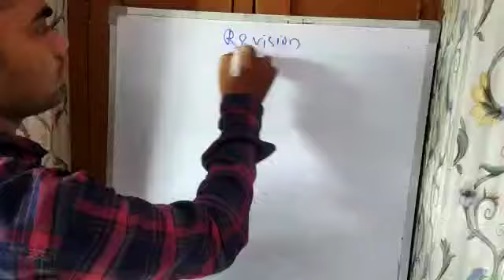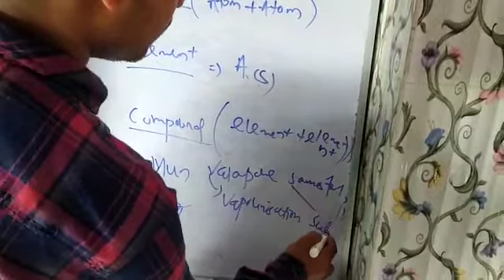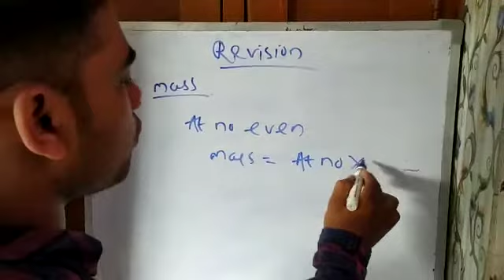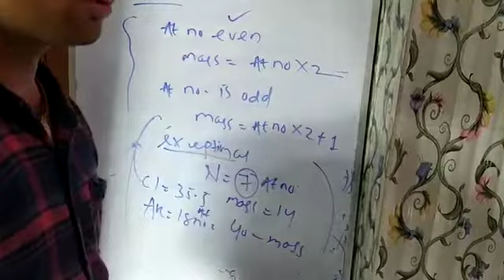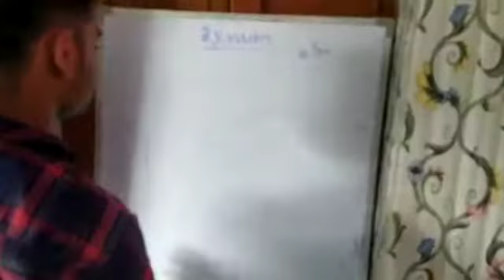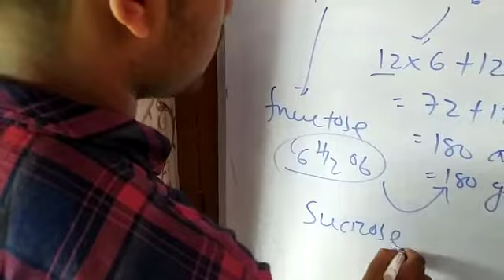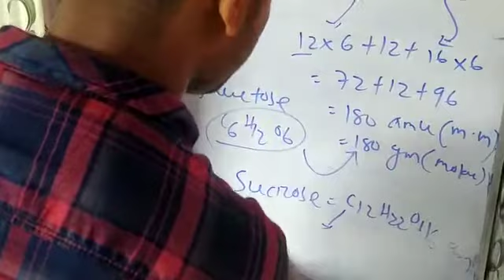20 October 2020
Revision of atoms and molecules